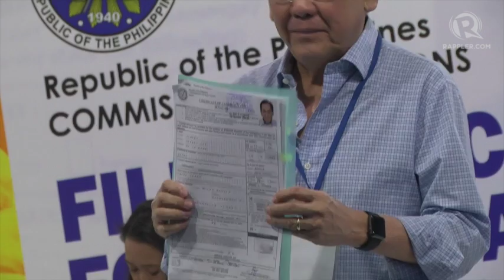Serge Osmeña files candidacy as independent Senate bet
More videos on Rappler Follow Rappler for the latest news in the Philippines and across the globe. Serge Osmeña will be running as an independent senator, saying he finds it "easier" to react to issues when he is not tied to a political party. Full story Follow Rappler for the latest news in the Philippines and around the world.